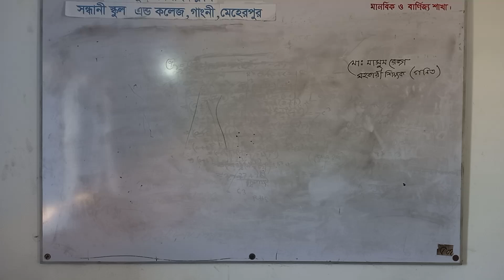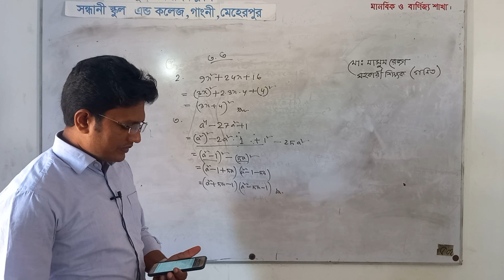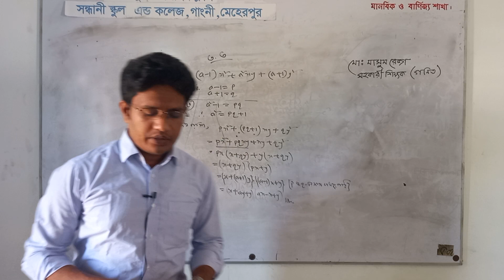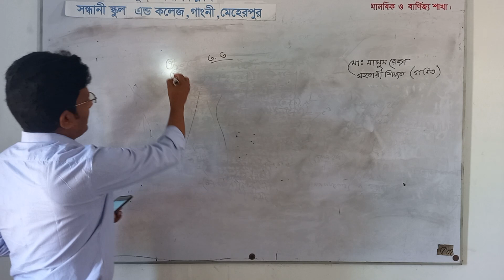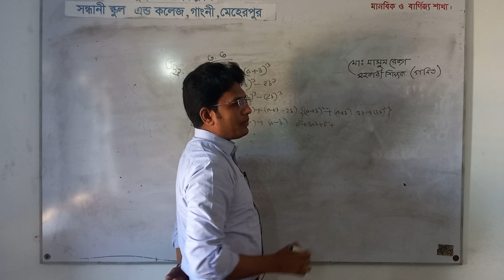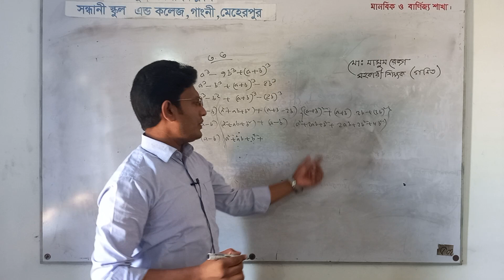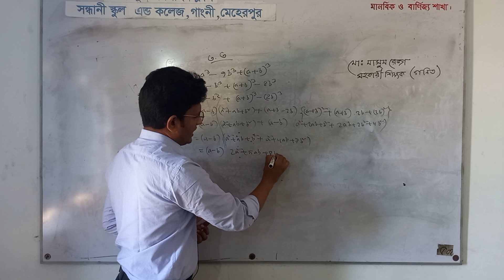Md. Masum Reza, Asst. Teacher (Math), Shandhani School and College,Gangni, Meherpur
Class: Nine
Sub: Math
Chapter: 3.3